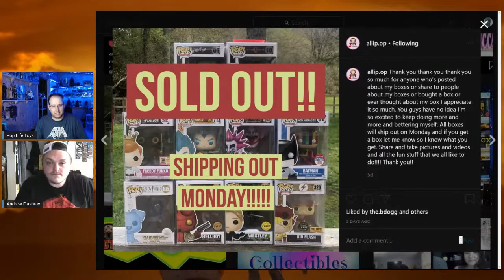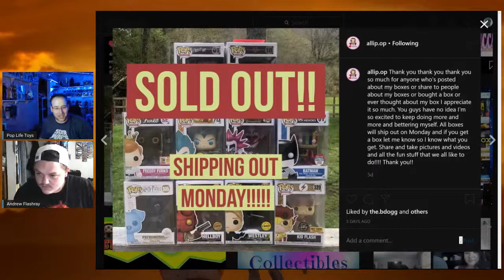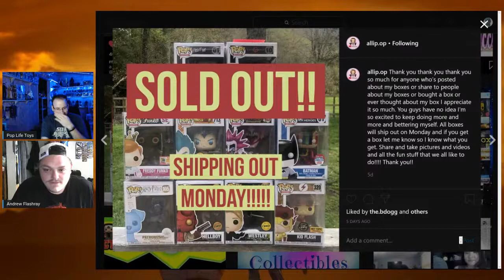Mystery Boxes Mail and other goodies I picked up today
Lots of Cool Stuff and hopefully some really good Pulls From Allip.op